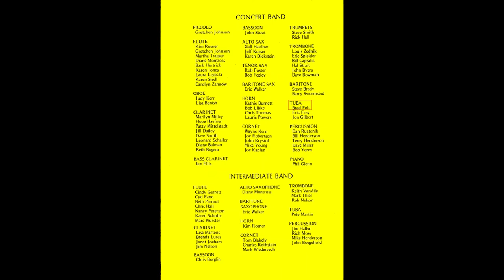Bloomfield Hills Andover High School Concert Band - "Concertino for Tuba and Band" - 1974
On April 10, 1974 the Bloomfield Hills Andover High School Concert Band under the direction of Craig Strain performed Frank Bencriscutto's "Concertino for Tuba and Band" featuring Brad Felt. I was there near center front with a cassette tape recorder on my lap. Found a few related images and put this video together. Hope you enjoy some history !